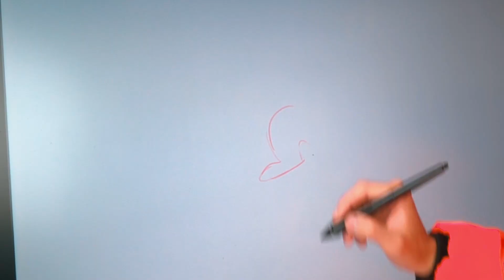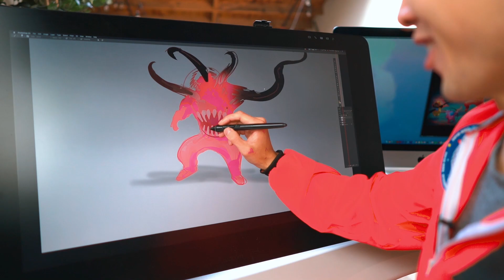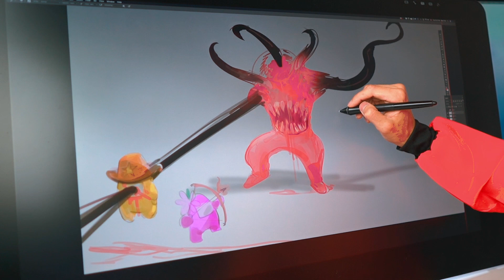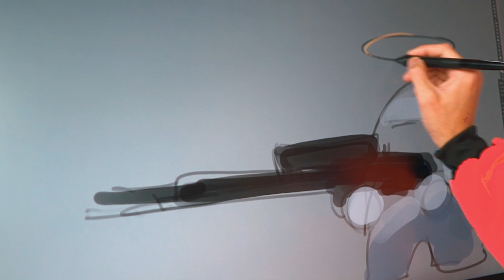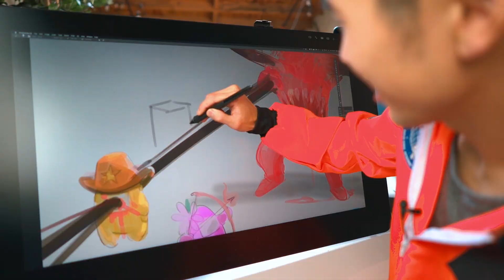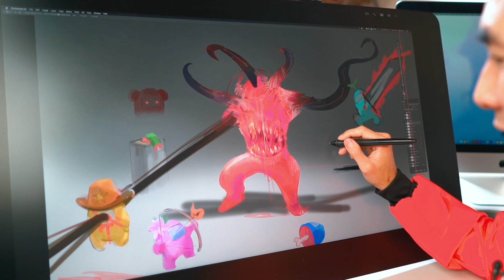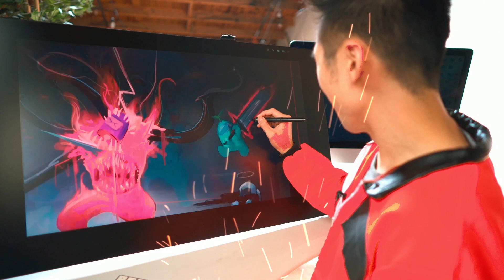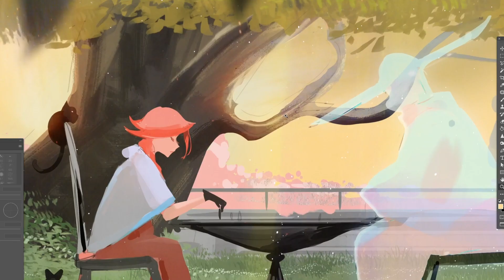AMONG US FANART but I DRAW whoever I KILL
I like to plan all my videos months ahead, but with how much I've been playing Among US (playing Impostor is so much fun) I just HAD to throw this fanart video into the mix this month. I hope you all had fun with the spooky vibes; we tried a BUNCH of new things for this video so please let us know what you thought! A huge shoutout to all my friends and everyone from my discord that played with me in order to get the footage for this video :D

^◕ᴥ◕^ Follow!

💌 SEND ME THINGS:
RossDraws